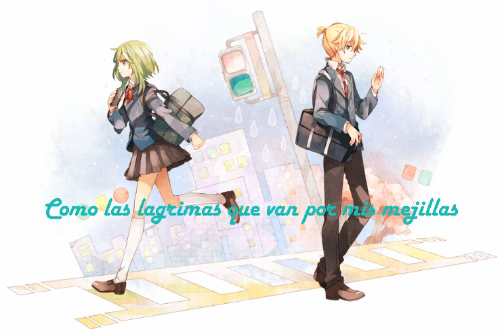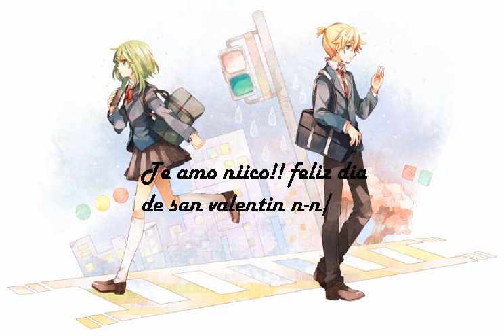~Fandub~ Thank you español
wa!! video para mi novio ! te amo niico :3 me encanta decirte asii y espero te guste Q_Q